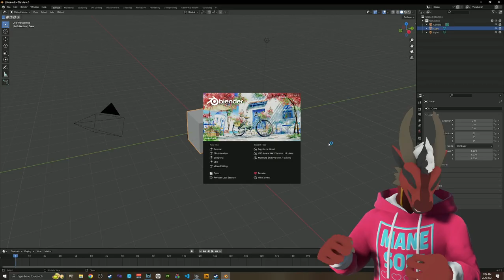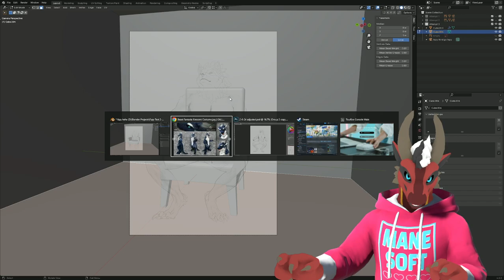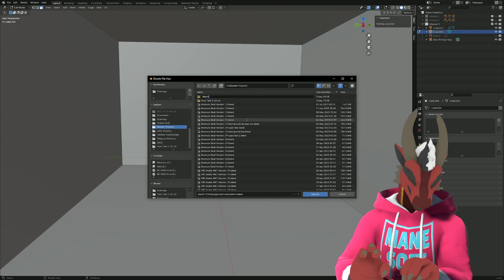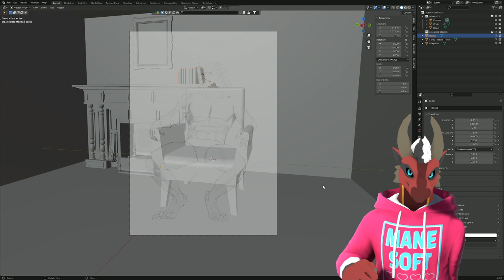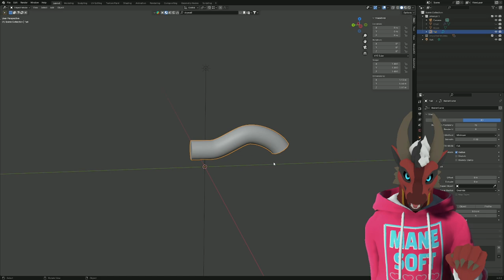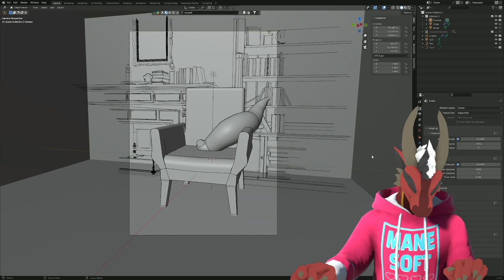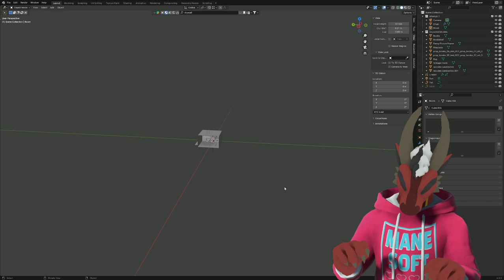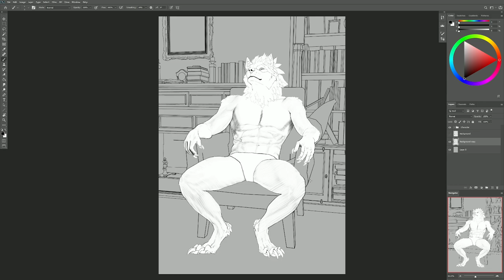February 26th 2024 Art, Blender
This is the full vod from the stream on February 26th 2024.